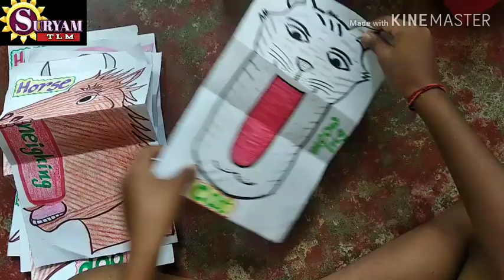Animal Sounds ,English TLM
3rd Class,TLM Prepared by A V Chandra Suryam,Mpppschool,P.Lakshmiwada,Katrenikona mandal,Egdt.